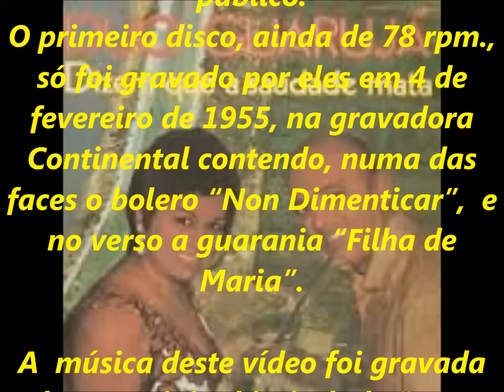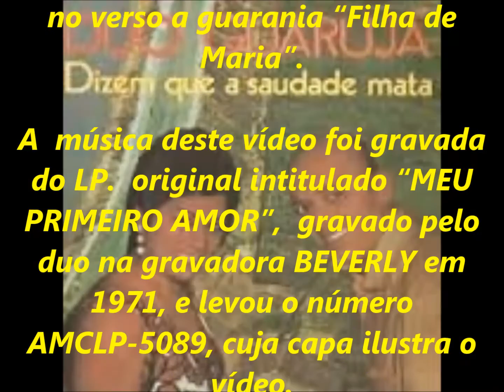DUO GARUJÁ - ESPERA-ME NO CÉU - SÉRIE RELÍQUIAS - acervo de PEDRO LECUONA BRASIL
659 - SÉRIE RELÍQUIAS - Parte do acervo pessoal de PEDRO LECUONA BRASIL - GRAVAÇÃO ORIGINAL DO VINIL.